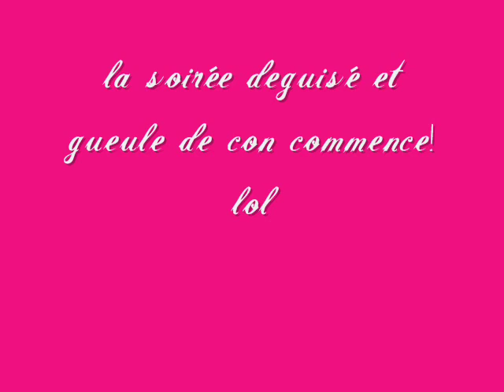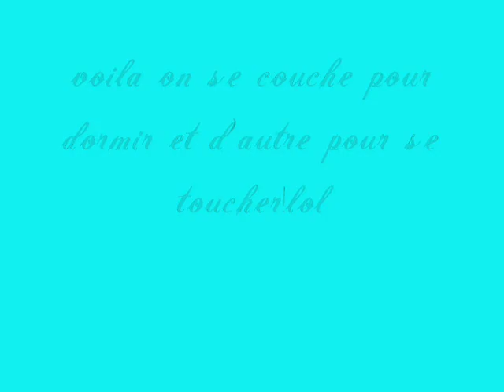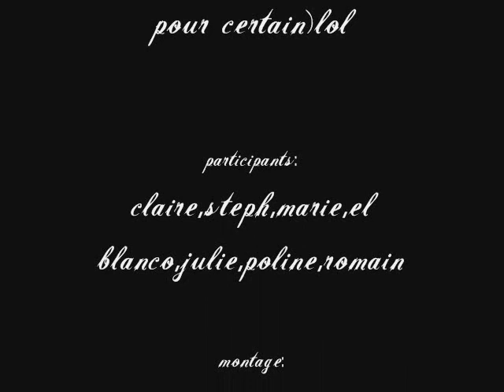ptite soiré chez claire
une petite soiré chez une ami ou entre 2 mersonne sa devient sex